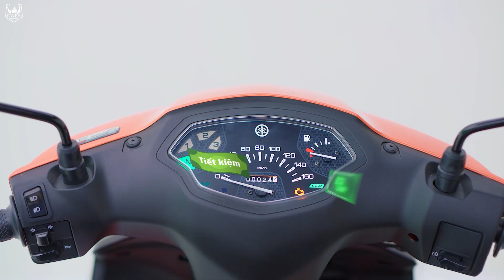1 CHƯỞNG CLEAR CẢ SÀN ĐẤU VỚI ĐỘI HÌNH HỌC VIỆN - PHÁP SƯ LUX CARRY CỰC MẠNH | ĐTCL MÙA 6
1 CHƯỞNG CLEAR CẢ SÀN ĐẤU VỚI ĐỘI HÌNH HỌC VIỆN - PHÁP SƯ LUX CARRY CỰC MẠNH | ĐTCL MÙA 6